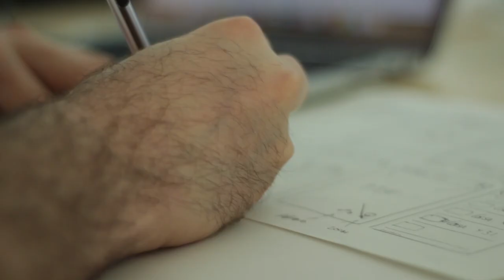La de SEM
“En qué te fijas primero
El SEM es el chico guapo
En el que te fijas primero
Pero ten cuidado en lo que haces
Que quiere llevarte al huerto